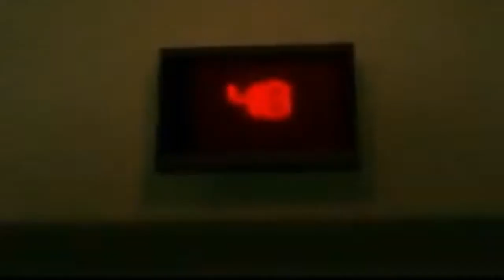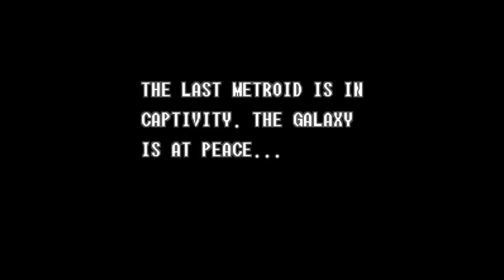Video Game Storylines Are Out Of Control!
Storylines in video games play a vital role in assisting the overall atmosphere and quality of the gaming experience. Why is it then, that some storylines have a counter-effect on this, actually ruining the gameplay experience? Smash JT weighs in and describes what makes the perfect game for him. What do you look for when playing a video game? Do you have some examples of terrible storylines? Sound of in the comments!